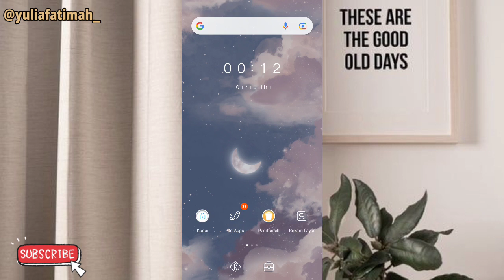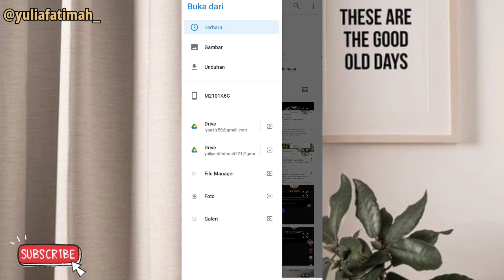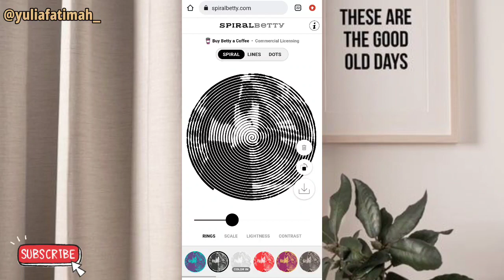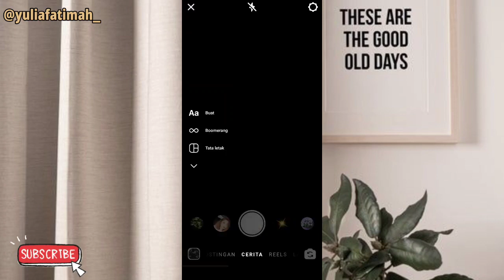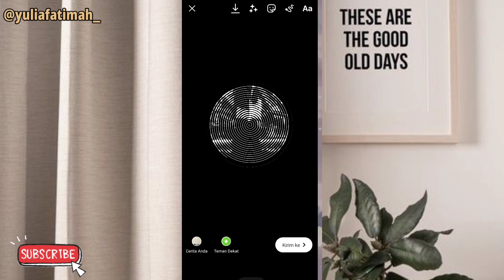Tutorial lockscreen spiral Betty viral tiktok!! mudah banget ✨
Assalamualaikum semuanya, Ahlan Wasahlan di Yulia Fatimah YouTube Channel, ini adalah  tutorial lockscreen spiral Betty viral tiktok
, yuk cobaiin ♡